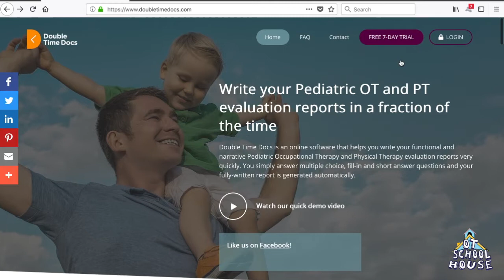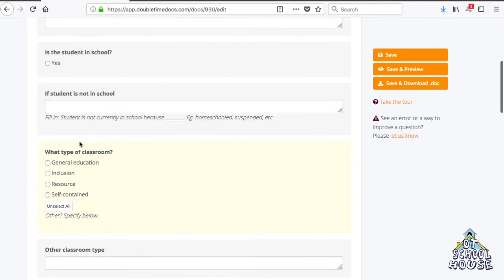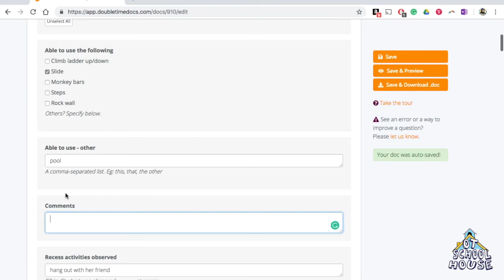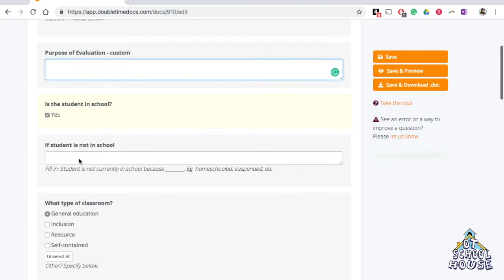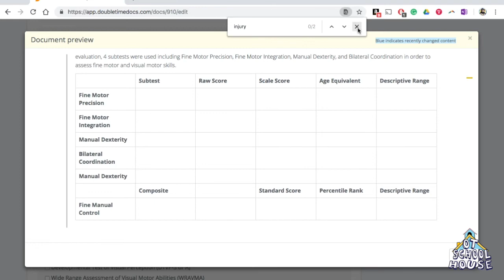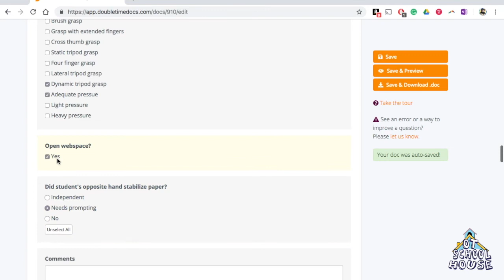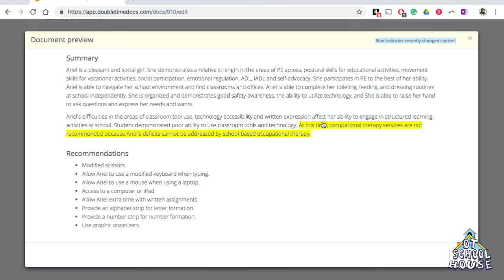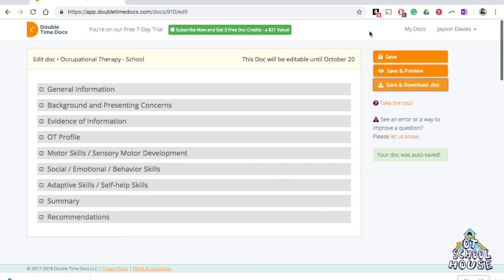How to use Double Time Docs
This is a video about how to use Doubletimedocs.com to build reports for school-based occupational therapists.

Check out the OT school house website for more information on writing OT evals including an interview with the CEO of Doubletimedocs.com